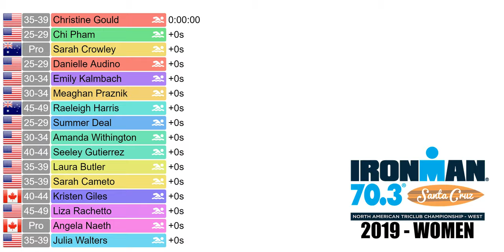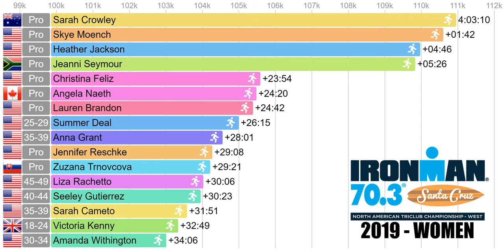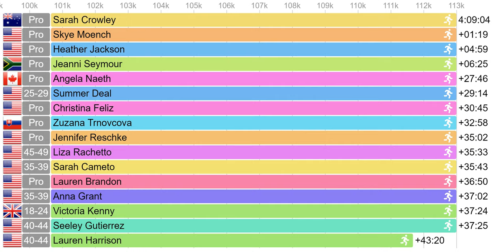2019 IRONMAN 70.3 Santa Cruz California - Women's Triathlon - RACE ANIMATION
2019 IRONMAN 70.3 Santa Cruz California

The animation includes the following finishers from the pro field and the top 30 age-group athletes:

 - Angela Naeth (Pro)
 - Christina Feliz (Pro)
 - Cymon Kersch (Pro)
 - Heather Jackson (Pro)
 - Jeanni Seymour (Pro)
 - Jennifer Clark (Pro)
 - Jennifer Lentzke (Pro)
 - Jennifer Reschke (Pro)
 - Lauren Brandon (Pro)
 - Sarah Crowley (Pro)
 - Skye Moench (Pro)
 - Zuzana Trnovcova (Pro)
 - Amanda Withington (30-34)
 - Anna Grant (35-39)
 - Brianna Stubbs (25-29)
 - Chi Pham (25-29)
 - Christine Gould (35-39)
 - Claudia Thompson (35-39)
 - Danielle Audino (25-29)
 - Devin Spencer (25-29)
 - Ekaterina Hardin (35-39)
 - Emily Kalmbach (30-34)
 - Erin Hyndman-Farrens (35-39)
 - Iris Wu (18-24)
 - Jennifer Vroomen (30-34)
 - Julia Walters (35-39)
 - Julie Vieselmeyer (35-39)
 - Katie Green (35-39)
 - Kristen Giles (40-44)
 - Kristen Yax (35-39)
 - Laura Butler (35-39)
 - Lauren Harrison (40-44)
 - Liza Rachetto (45-49)
 - Meaghan Praznik (30-34)
 - Monique Tobbagi (35-39)
 - Raeleigh Harris (45-49)
 - Sarah Button (25-29)
 - Sarah Cameto (35-39)
 - Seeley Gutierrez (40-44)
 - Stacey Stern (45-49)
 - Summer Deal (25-29)
 - Victoria Kenny (18-24)